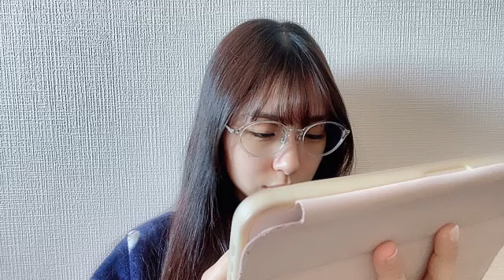2024/01/26 AKB48 橋本陽菜 SHOWROOM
2024年01月26日09時08分02秒 橋本 陽菜AKB48